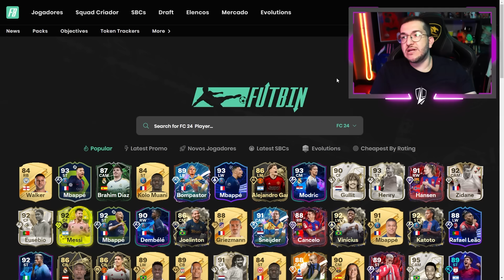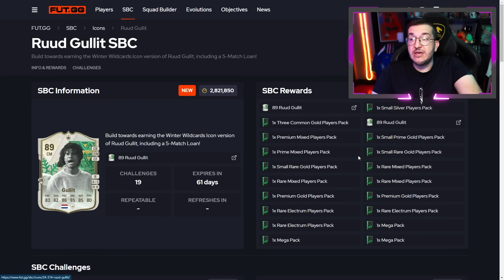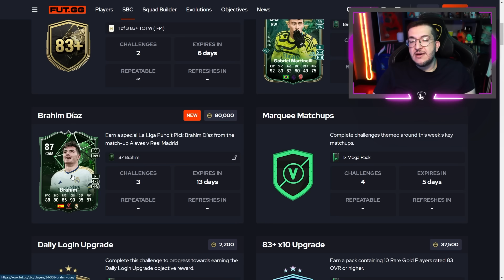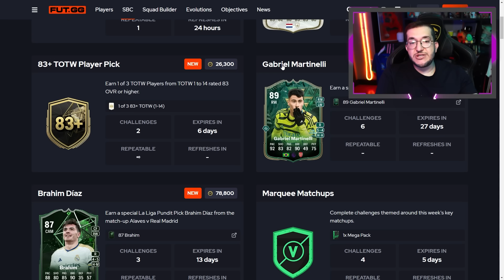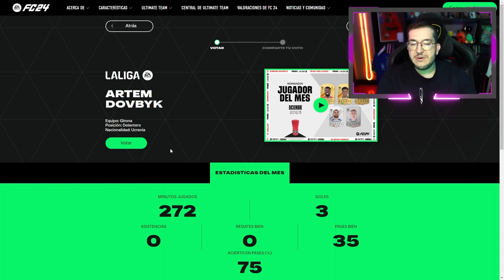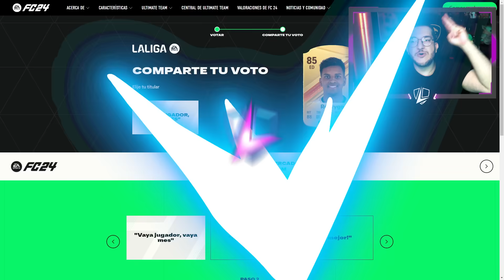FC 24 | 😭 EA ESTRAGOU O EVENTO!!! DME GULLIT / DME MARTINELLI / TIME 1 E MAIS || LINKER